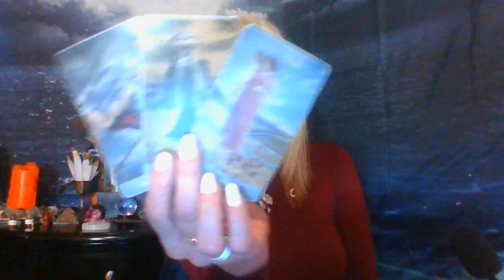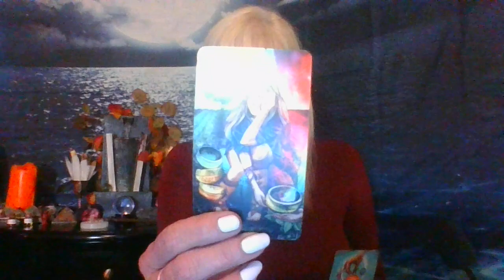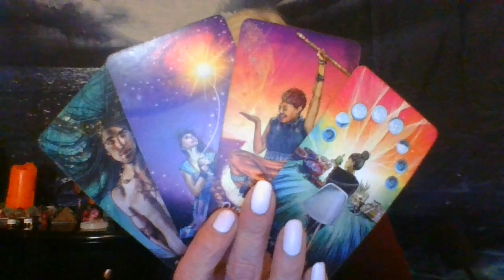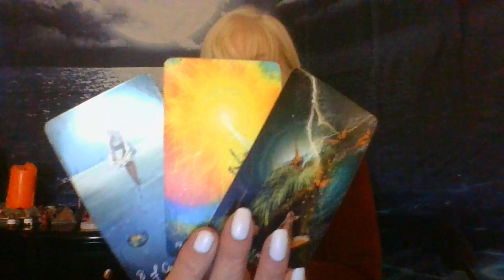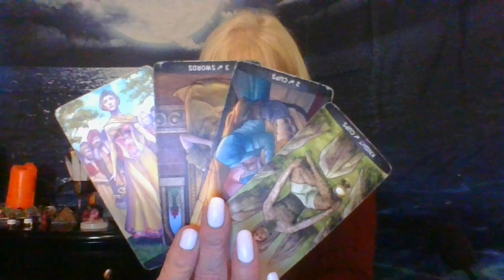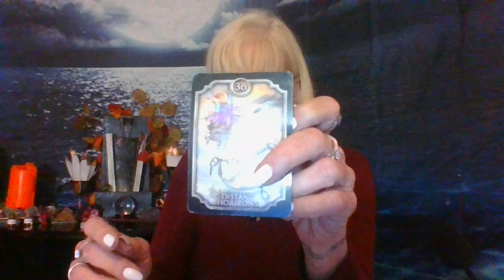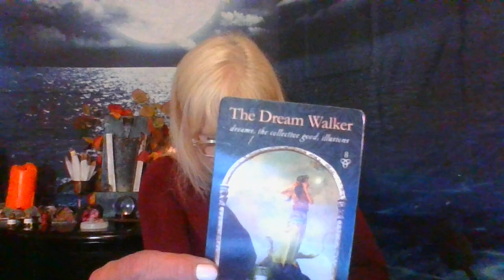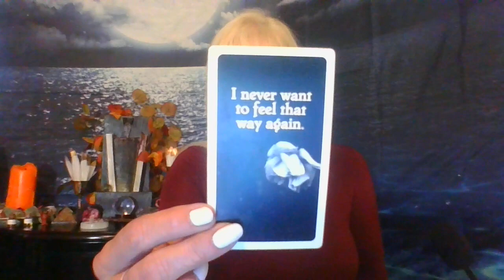PISCES LETTING GO IS DIFFICULT! YOU MUST IN ORDER TO HAVE THIS BEAUTIFUL NEW BEGINNING!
Hope you guys like this video!